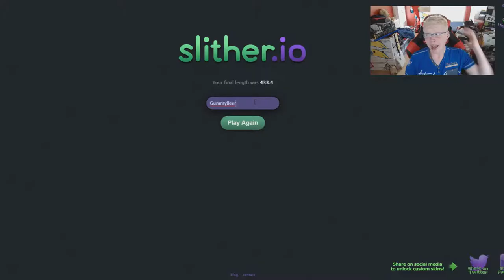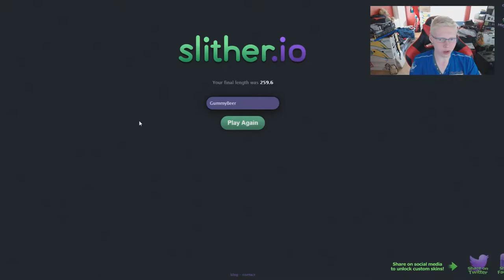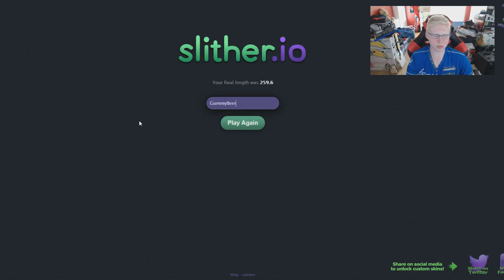F*CK YOU Slither.io 1# [ NL Dutch ]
Welkom op RodneyGames, ik ben Rodney en ik ben 15 jaar.
je kunt op mijn kanaal verschillende soorten commentery vinden van verschillende games zoals, Minecraft, Trove en League of Legends.

Alvast bedankt.